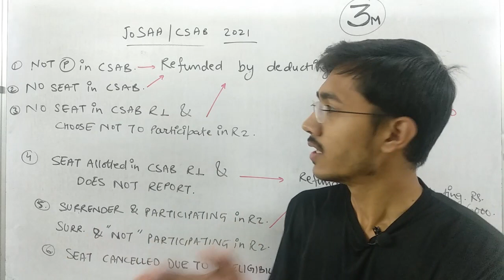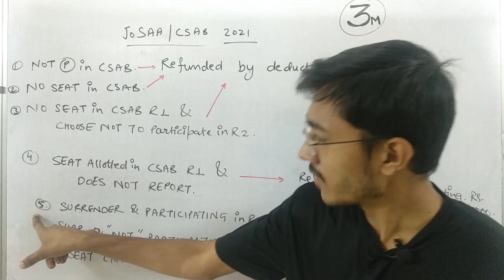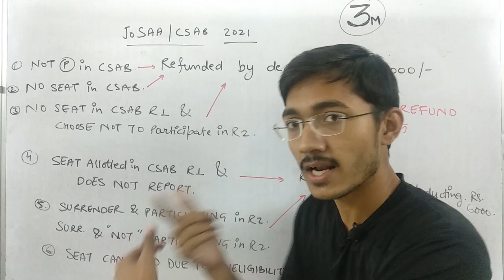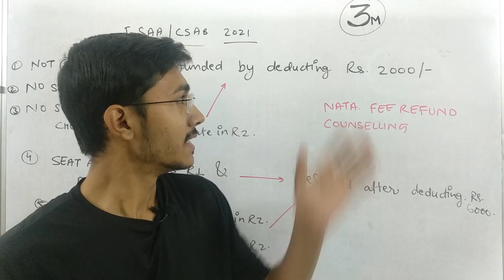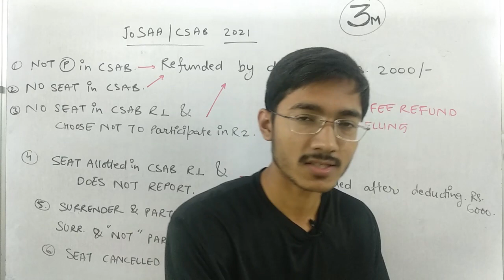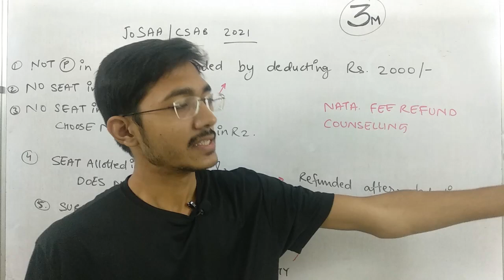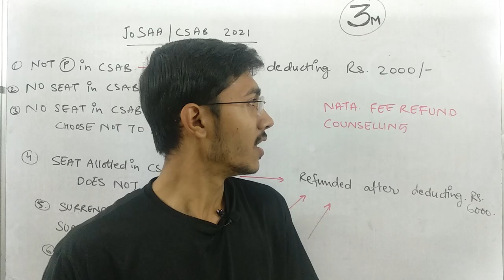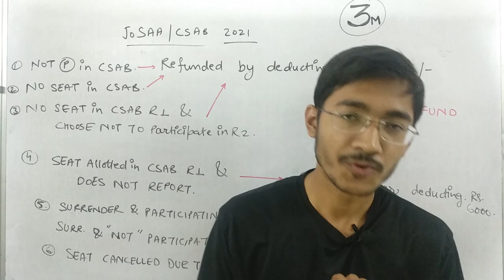JoSAA / CSAB Refund kab ayega ??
~~Videos for 2022 Architecture Aspirants!!

~~Some More Awesome Videos for you...